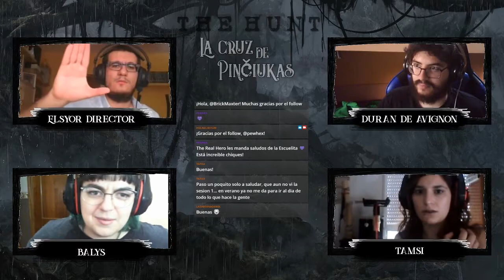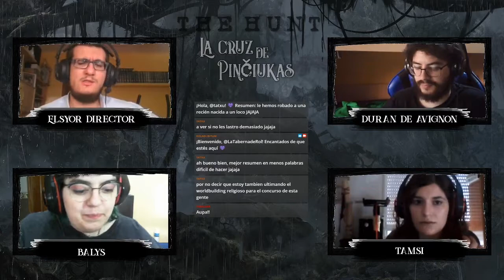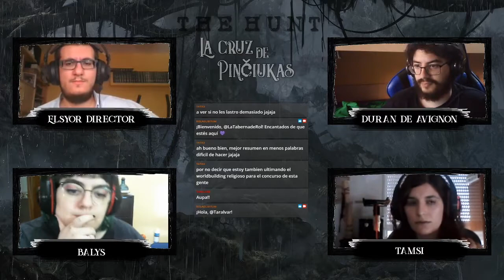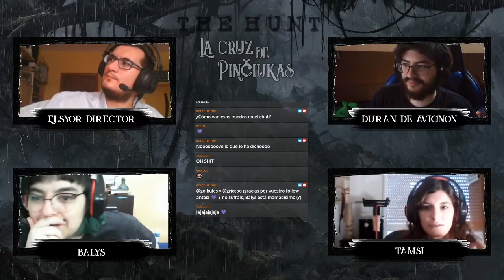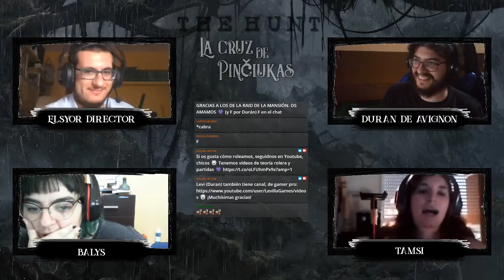The Hunt - La Cruz de Pinčiukas - Parte 2/3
En el Año 1312, en Lituania, las tierras del este, en su mayor parte paganas, son un terreno fértil pero desconocido para el occidente cristiano. Los tristes intentos de evangelización que han ido aconteciendo durante el pasado siglo han quedado en una sarta de leyendas e historias que han llegado hasta los oídos del Papa. Entre estas historias, se guarda celosamente un rumor; en un oscuro y denso bosque, algunos de los primeros Benedictinos que viajaron a Lituania cargaron con ellos una pesada cruz, una reliquia de valor espiritual incalculable. Desafortunadamente, ninguna pista se tiene de estos clérigos, perdidos en la profundidad de la maleza. Una contienda formada por tres peregrinos miran desde una colina cercana los insondables árboles: Durán de Avignon, Obispo de Roma y fiel confidente de Clemente V, un recto y ansioso hombre de fe que busca la cruz como su firma definitiva para la ascensión al papado, Balys, un guerrero nativo que aceptó a Cristo después de un trágico pasado marcado con la sangre, y Tamsi, una joven lituana que se niega a renunicar a los antiguos dioses del bosque, que hará de guía para los hombres de las cruces.
Y esta historia comenzará allí; frente a un profundo bosque de nudosa madera, con la caída de las últimas luces del día. Una tétrica y pavorosa partida dirigida por el Maestro Elsyor, tenebroso y lúgubre director de los Infiernos.